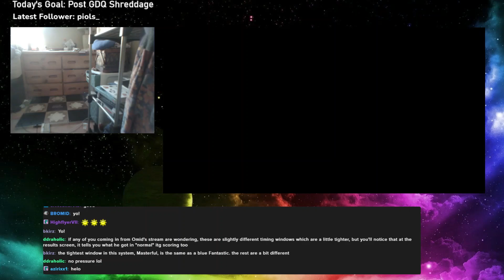(13) Coconut 5e